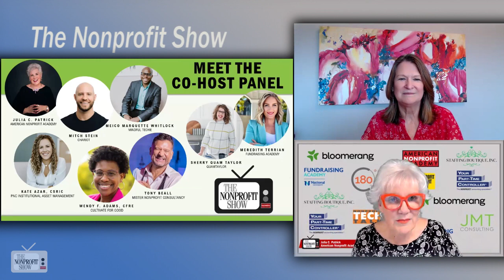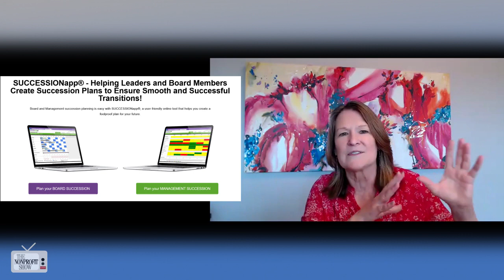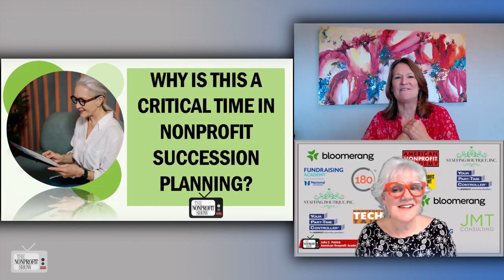Nonprofit Board Succession Planning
Discover practical tips on managing board transitions effectively, ensuring diversity, and communicating strategically to maintain continuity and build future leadership. This conversation provides valuable guidance for organizations aiming to navigate the complexities of board succession smoothly and sustainably.
We explore the often-intimidating realm of board succession planning with Yvonne Evers, founder and CEO of Succession app. As they explore this crucial topic, Yvonne sheds light on her extensive experience in this field, emphasizing that board succession planning is not a new concept but a necessary strategic process that organizations should have embraced long ago.

Yvonne Evers highlights the evolving dynamics of board membership, particularly the shift towards shorter terms for younger board members compared to the decades-long commitments of past members. She states, "This isn’t the only time we need succession planning. Starting in 2010, about 10,000 people a day were turning 65, a silver tsunami," indicating the ongoing and significant demographic shifts that necessitate proactive succession strategies.

Her approach to board succession planning is rooted in her comprehensive background as an HR consultant and board member. She narrates how her firsthand experiences led to the creation of the Succession app: "I started with an Excel and Word-based system before deciding to develop a software solution to help boards manage their succession planning more efficiently," revealing the organic evolution of her business model in response to a clear market need.

One key aspect of Yvonne's methodology is ensuring that current board members do not feel threatened by the planning process. She explains, "When we talk about competencies, we’re not trying to push current members out. It’s about planning for continuity," reassuring members that the process is designed to enhance, not undermine, their contributions.

The discussion also ventures into the practicalities of implementing a successful succession plan. Yvonne discusses the importance of anticipating board turnover and understanding the specific competencies and diversity needed for future boards. She emphasizes communication and preparation, suggesting that "it’s all about starting the conversation early and making sure everyone understands the why behind what we’re doing."

As the conversation wraps up, Yvonne's insights offer a blend of reassurance and strategic advice, aiming to demystify the process and encourage more robust planning efforts within boards across various sectors. This engaging discussion not only highlights the challenges of board succession planning but also presents tangible solutions, underscoring the importance of structured approaches and thoughtful communication in navigating these transitional times.